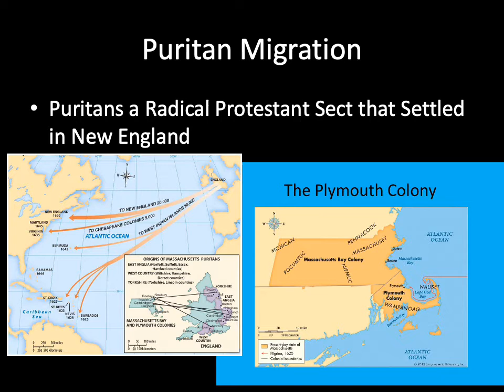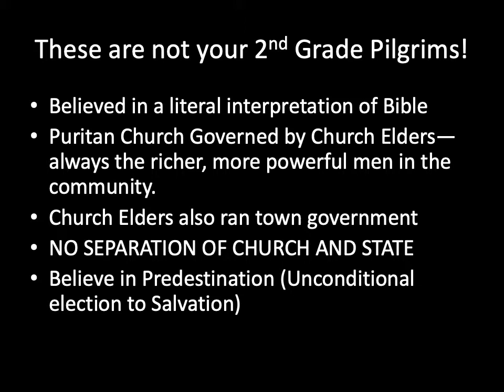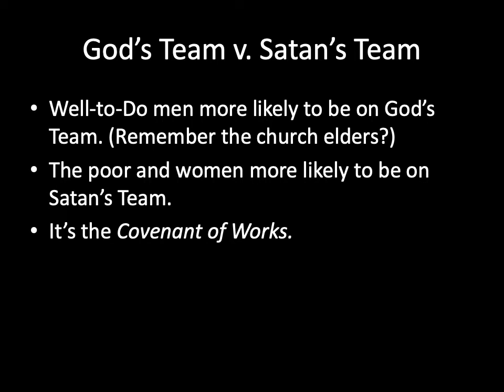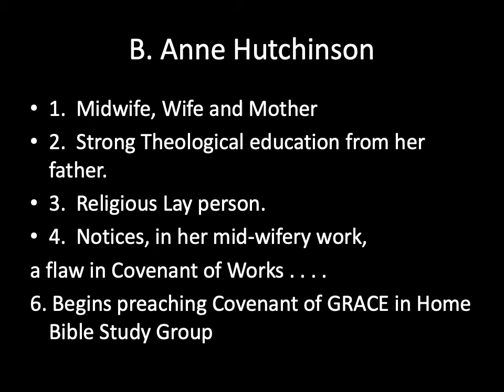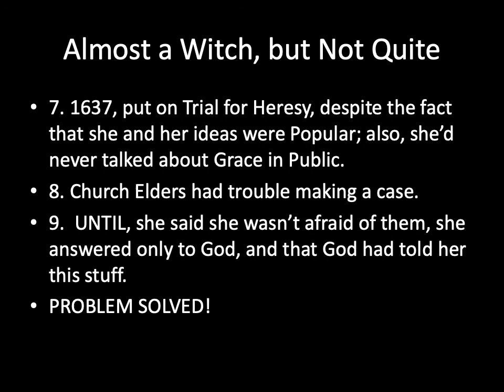Colonial Women& Withches Lecture, PART ONE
Colonial Women and Witches Lecture, Part 1 of a 2 part Lecture (Hist. 36) or How things used to be BAD for women!